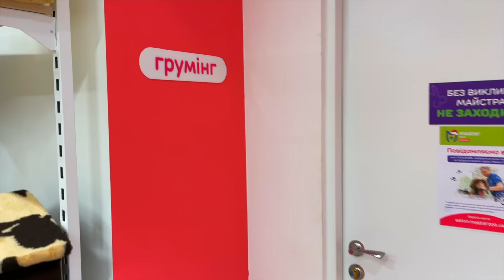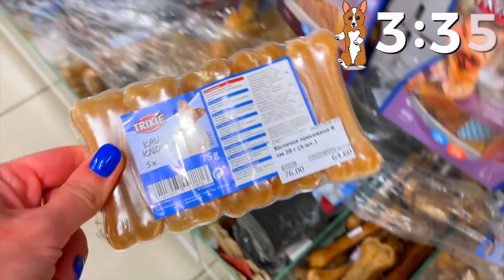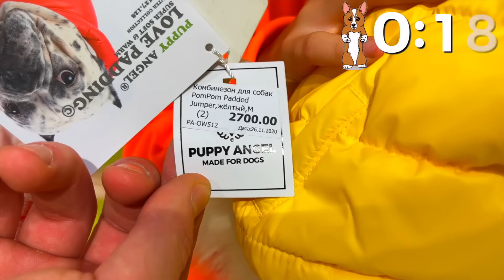Покупаю собаке всё чего она коснётся в магазине! Кики сама выбирает что купить в зоомагазине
Покупаю собаке всё чего она коснётся в магазине! Собака сама выбирает что купить в зоомагазине
В этом видео мы еще покажем, Как ухаживать за щенками шпицов, груминг, и много советов по уходу за ними ❤️